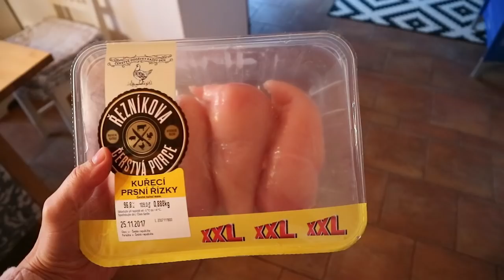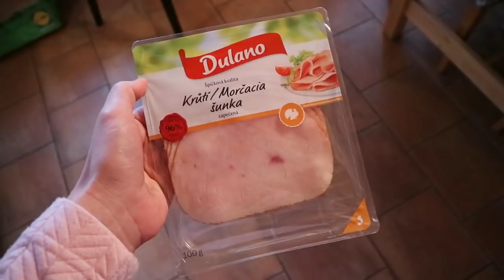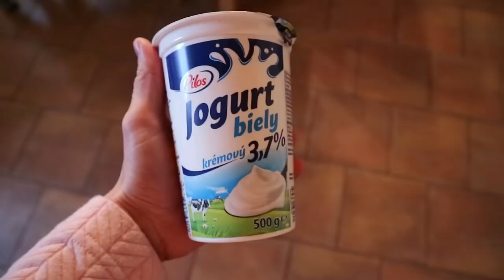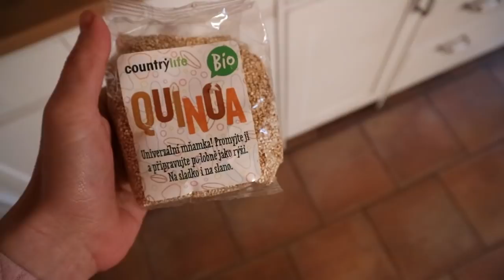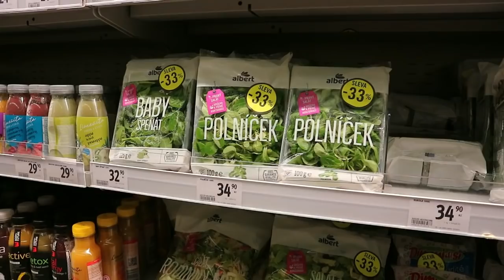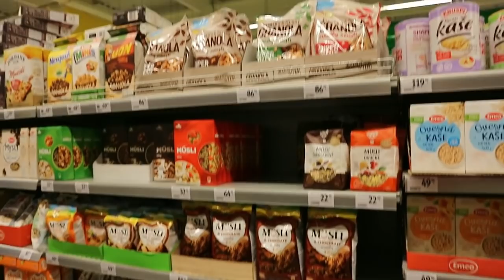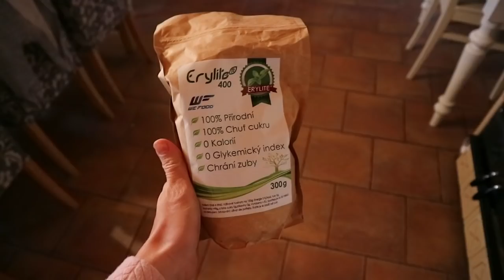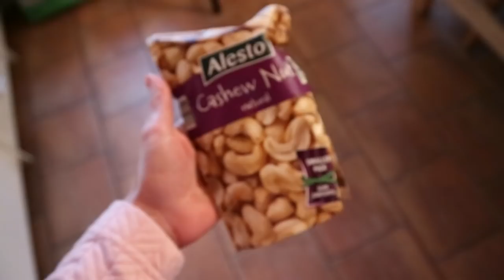JAK (CO) ZDRAVĚ JÍST - co zařadit do VAŠEHO JÍDELNÍČKU?